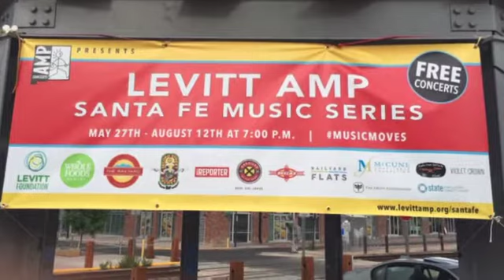VOTE Santa Fe Railyard concert series!